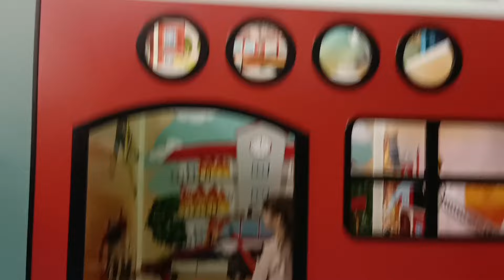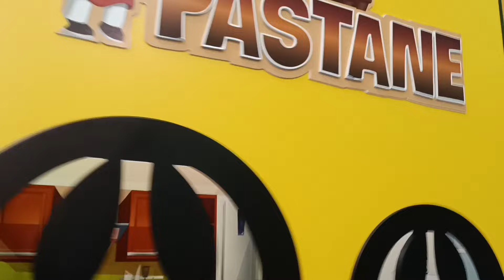Top havuzuna atlıyoruz ! Büyük parkurdan geçerek kaydıraklardan top havuzuna kayıyoruz !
Büyük oyun alanında büyük kaydıraklardan top havuzuna kayıyoruz ve trambolinlerde zıplayarak top havuzuna atlıyoruz !